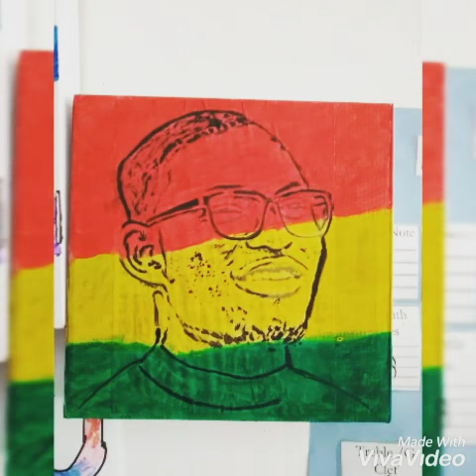Portrait Painting of Edwin Quaye. Art. Painting.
A portrait painting done at Scholars International School .I used just a case of a clock and acrylic paint. Art is fun. Enjoy it